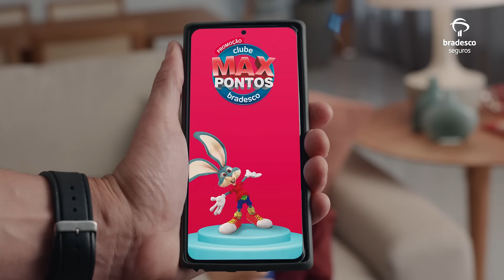Quinzena do Seguro | Bradesco Seguros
Quinzena do Seguro do Grupo Bradesco Seguros.

Ofertas com condições especiais em Auto, Residencial, Viagem, Planos de Saúde e Odontológicos, Previdência Privada, Vida, Capitalização e muito mais!

Ofertas válidas até 26/05.

Aproveite!

Fale com seu Corretor ou com o seu Gerente Bradesco.